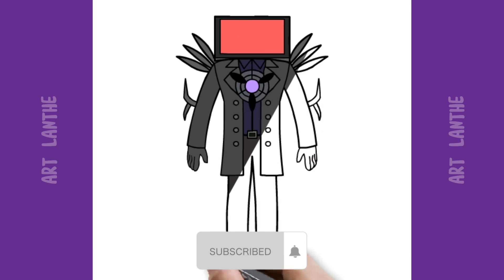How to DRAW TV MAN - Skibidi Toilet | Easy Step By Step Drawing Tutorial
In this video we will draw a character of Skibidi Toilet. Let's draw and color the drawing step by step. We love to draw Skibidi Toilet characters, so watch our videos.

Hi friends...!  My name is Madusanka.  I made this channel for your entertainment.  Watch all my videos.  It is also very valuable for children.  You can see how to color pictures freely.  I invite you to watch my videos whenever you are free.  Share  it to your friends.  many thanks.

Our videos help kids and toddlers to learn how to draw animals, basic shapes and good habit pictures in "Funnyl" ways!